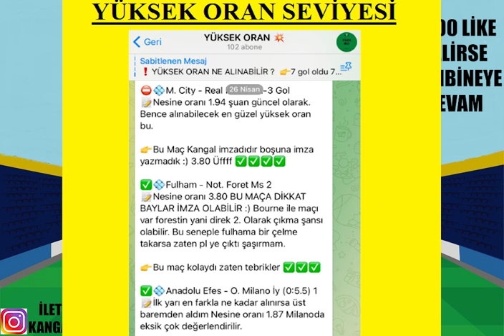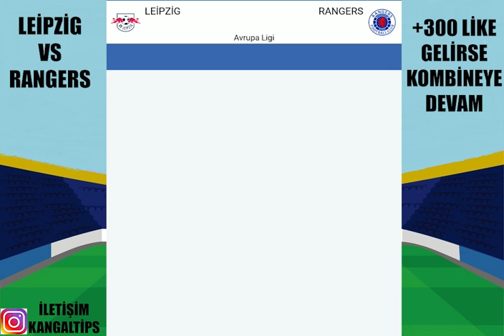NAZAR DEĞMEDEN ! UEFA AVRUPA İDEAL KUPON İLE ! 28 NİSAN 2022 İDDAA TAHMİNLERİ